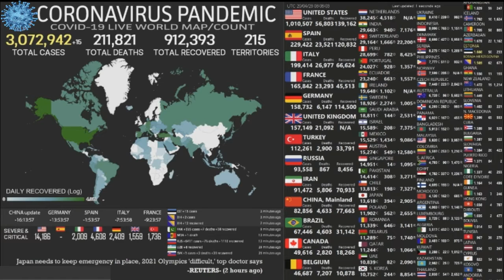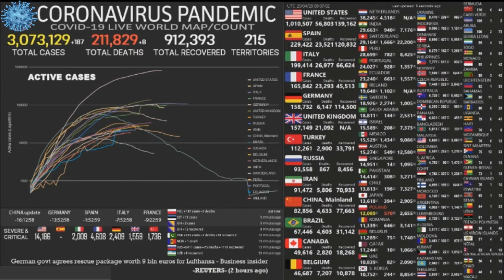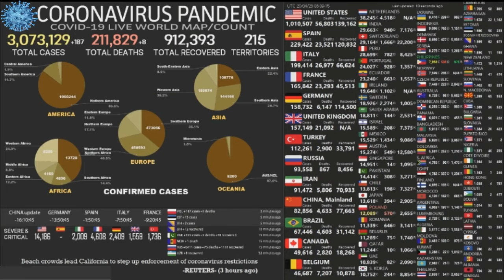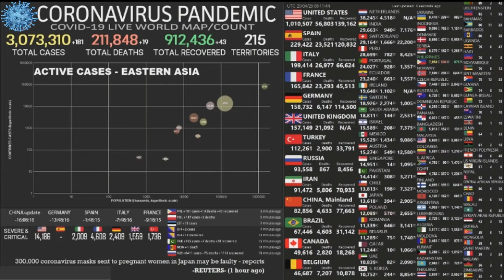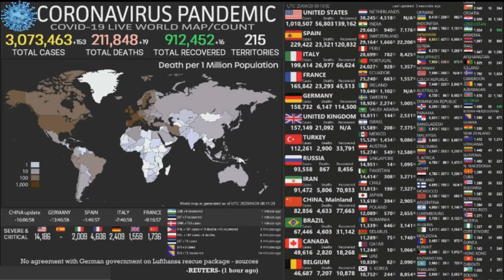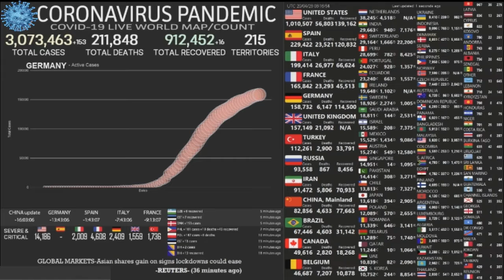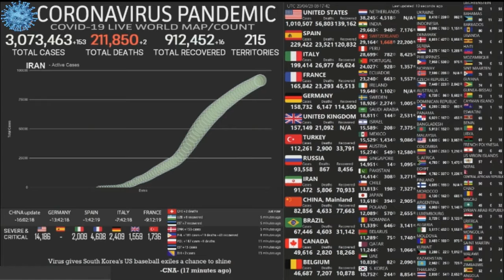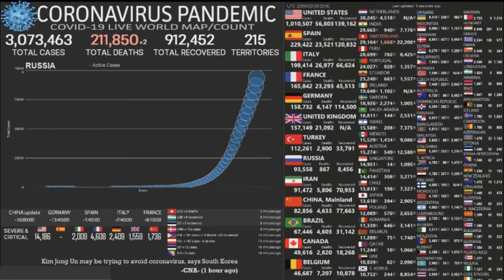COVID-19 Update | World Map Count Recap | April 28, 2020 UTC 08:00:00